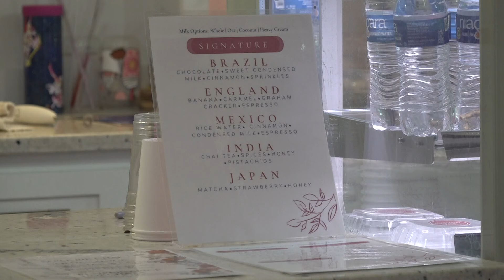Buzzworthy | Waco bakery takes Central Texas tastebuds around the globe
All Around the World Bakery was established in 2019 providing customers with international desserts to remember.